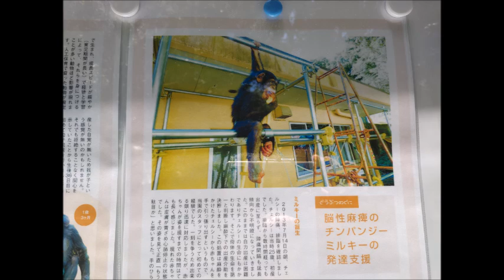【脳性マヒ】チンパンジー（ミルキー）@のいち動物公園20230603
昨年12月の福岡県・北九州市『到津の森公園』以来の動物園巡り。
全国旅行支援を利用し、高知県内を旅行。
初めてのいち動物公園に行ってきました。